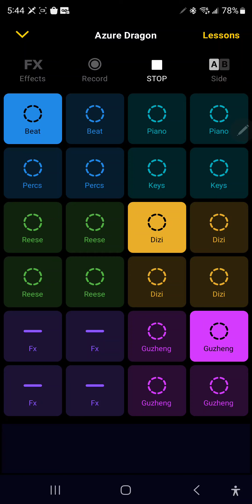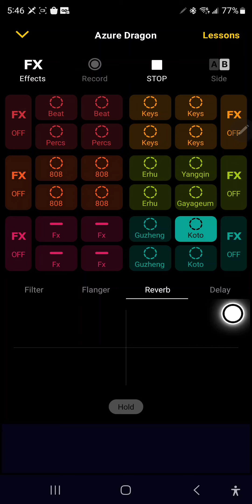Bird lullaby for healing